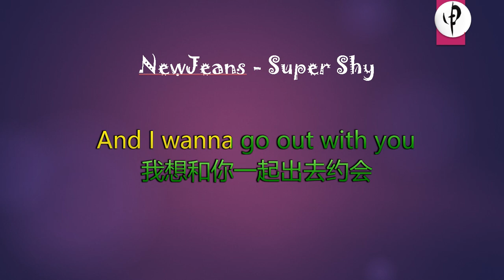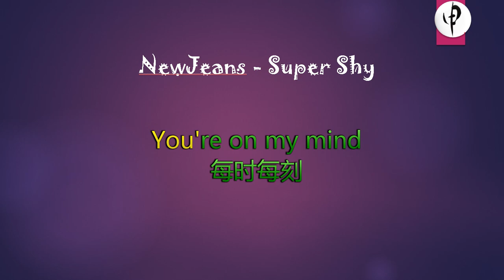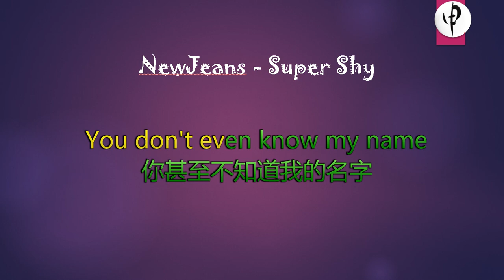NewJeans - Super Shy